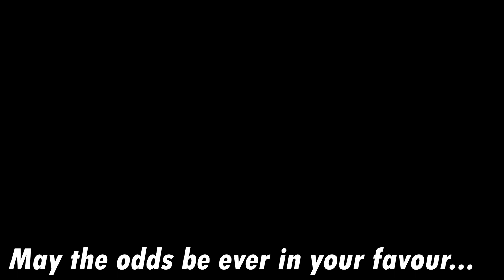Camp Blue Ridge District Games Breakout 2022